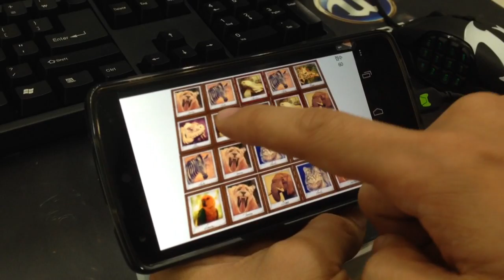[도전!앱개발] '언리얼4'로 카드 게임 만들기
Bloter.net
블로터닷넷

언리얼엔진4를 활용한 안드로이드 카드 게임 개발